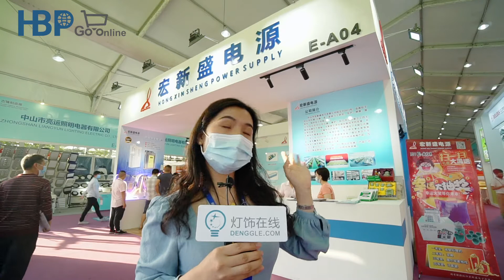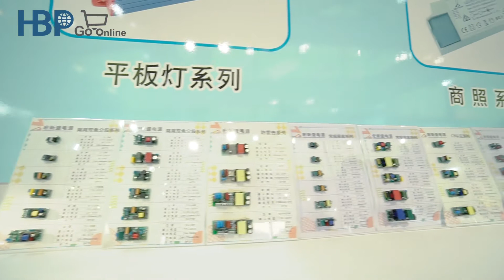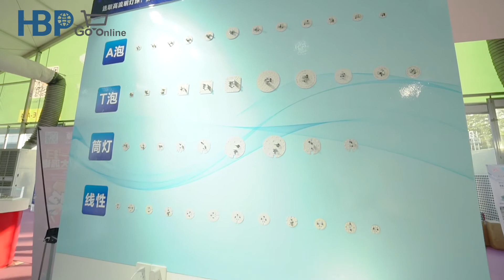Guzhen Lighting Fair | LED Driver Efficiently Provides Strong and Stable Power To the Light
The Hosted Buyer Program | Go online is a supplement of the physical show and a program dedicate to overseas buyers in the face global travel restriction due to Covid-19. Comprising of series of activities, it enables buyers to interact with suppliers, view facotries and place orders online.